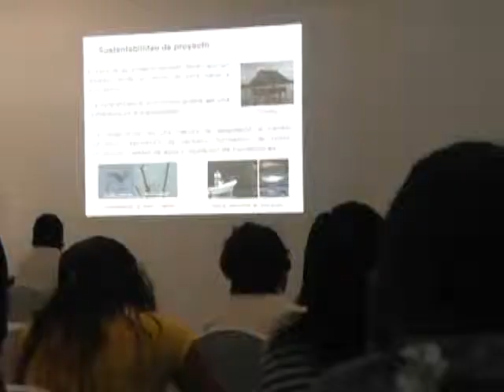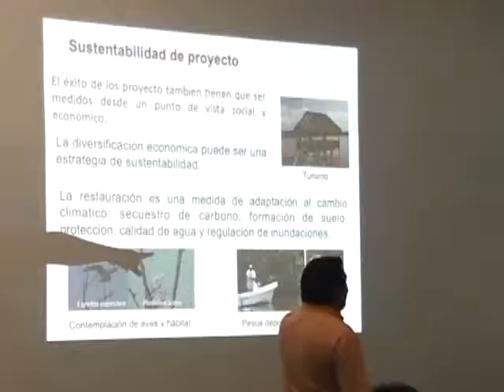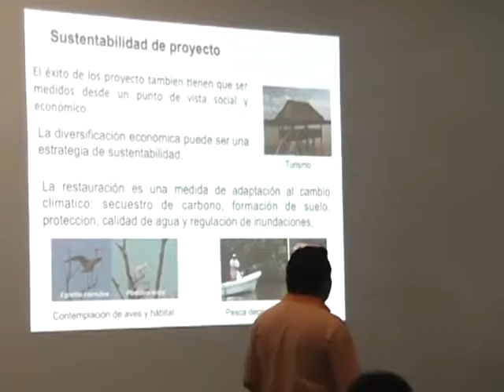ARTURO ZALDIVAR 12/11/2014